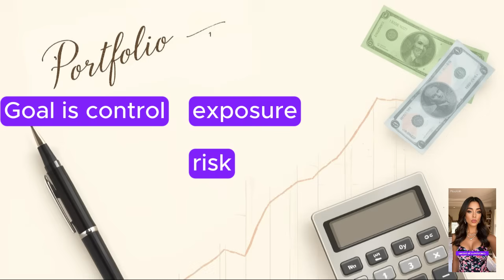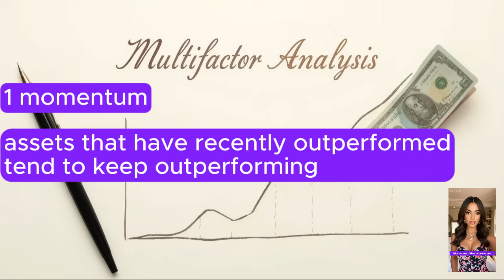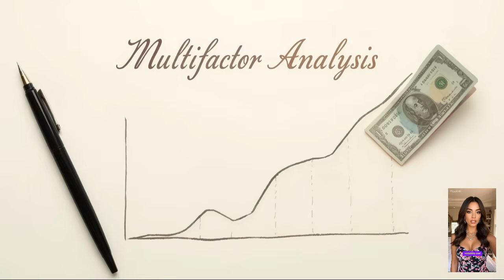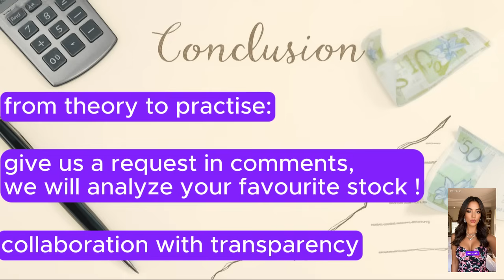The Power of Multi Factor Analysis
Money Veterans is a Youtube channel dedicated to global macro, financial markets, crypto, and long-term wealth strategies. We are experienced professionals sharing institutional-grade knowledge in a clear and educational way.
Objective: help you understand how markets move - stocks, crypto, macro cycles - and how institutions think.
Learn concepts normally reserved for hedge funds, asset managers and investment banks.

In this episode, we explore the logic behind portfolio thinking and the core quantitative factors driving performance.

Chapters
00:00  Intro
00:17 Markets - weekly insights
01:51 Portfolio Thinking (education only)
02:58 Ideas & Themes Multi Factor Analysis
05:20 Takeaway